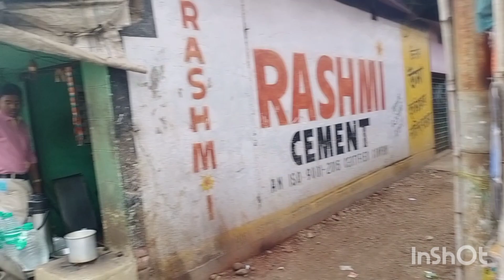New Car Puja at Nachinda Temple | Buying A New Car Scorpio S7??